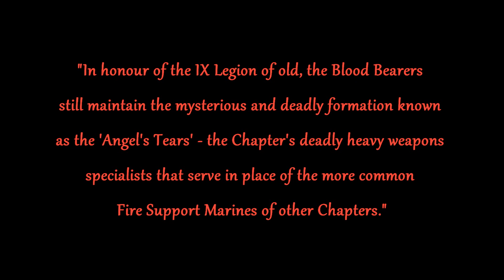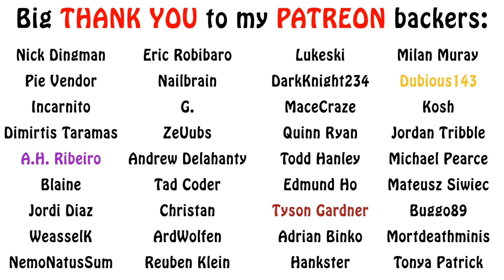Warhammer 40k Lore - The Blood Bearers Return, Homebrew Chapters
In this second outing on the Blood Bearers, we learn more about their organization, beliefs, doctrine and more. Enjoy!!!